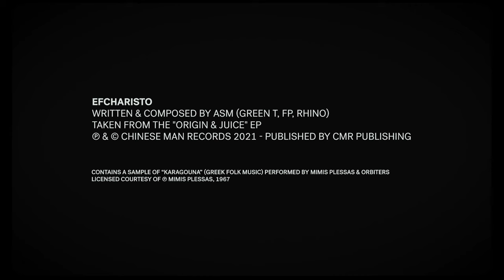ASM - Ōrigin & Juice | Episode 4 : GREECE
ABOUT THE PROJECT :
ASM (A State of Mind), the international hip hop collective composed of Green T, FP, and Rhino is launching a new project in collaboration with CMR (Chinese Man Records) and Vins Chez Nous called "Origin & Juice” to combine their love for music, food, and natural wine. The project comes in the form of a 6-part video and single series, in which each episode explores a different country to celebrate its natural winemakers, culinary traditions, and musical history reinterpreted in ASM’s unique ultra-lyrical boom bap style.

EPISODE 4 :
In this round of Origin & Juice, ASM takes on an excursion to Greece. The track at the centre of the episode is the psyched-out reinterpretation of Greek Folk classic “Karagouna” by Mimis Plessas & Orbiters, as reinterpreted by ASM into the gritty funk jam “Efcharisto”. In the bottles and glasses is the sensational juice of Ktima Ligas using indigenous Greek grape varietals and low-intervention winemaking principles. ASM accompanies the sounds and juice with classic grilled souvlaki, bright greek salad, and freshly baked fluffy pitas. The primal force of the flame lays the guiding thread.

TIMESTAMPS :
00:00 • Intro
00:33 • The Origin
01:08 • The Juice
04:02 • The Beat
04:54 • The Dish
07:42 • The Track
11:13 • In the Next Episode...

AUDIO CREDITS :
"EFCHARISTO" Produced by Chinese Man Records / Published by CMR Publishing. Contains a sample of “Karagouna” (Greek folk music) performed by Mimis Plessas & Orbiters.